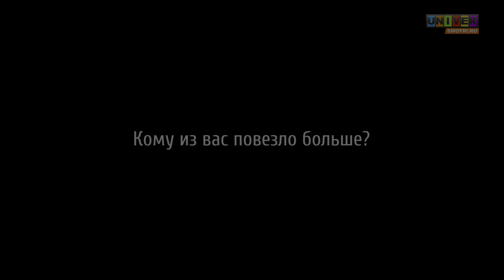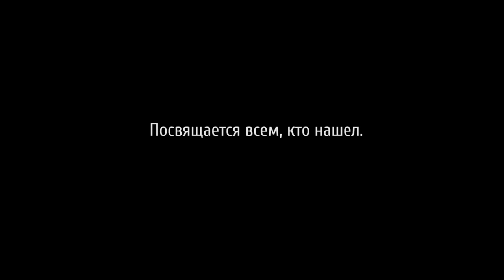Отношения в университете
Пары, которые ты точно должен прослушать.

Почему нельзя ссориться «в контакте», как делать совместные заказы в Макдоналдсе и правильно подкалывать свою вторую половину? А главное, какую роль играет университет в жизни новой пары – обо всем этом мы поговорили со студентами Казанского университета, которые нашли друг друга именно в этом магическом месте.
Мнений, шуток и напутствий получилось так много, что мы решили выйти за привычный хронометраж. И оно того стоило. Возьмите свою вторую половину (или пропустите этот пункт, если все еще ищете), укутайтесь в плед, заварите какао и представьте, что вы подслушиваете один из тех самых разговоров по душам на кухнях Деревни Универсиады поздней ночью.

Съемка: Громкие рыбы, Тимофей Шарагин
Монтаж: Тимофей Шарагин (yashel.pro)